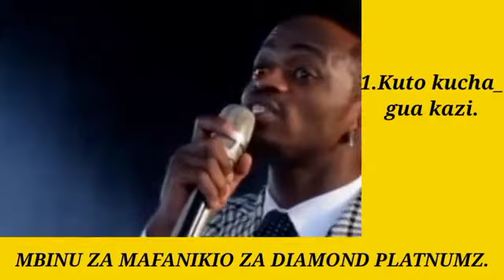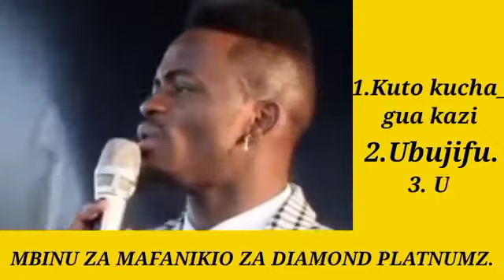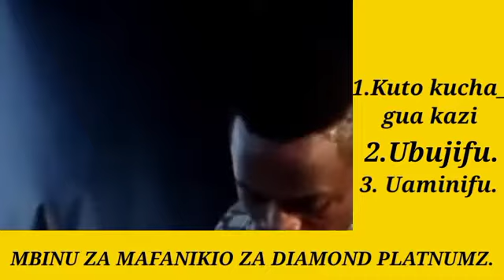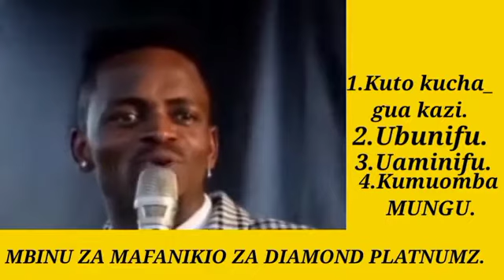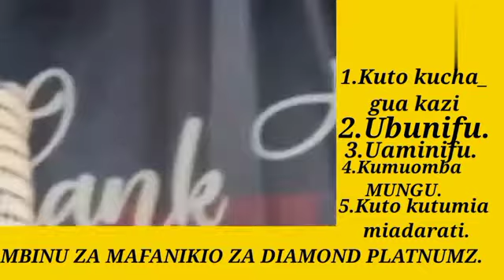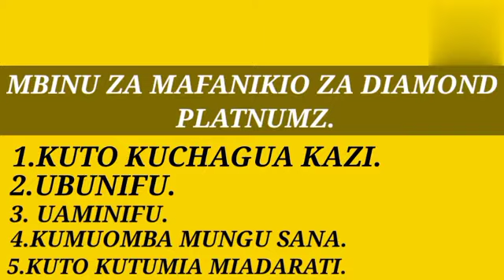DIAMOND PLATNUMZ ATOA SIRI ZA MAFANIKIO KWA VIJANA WANAO ITAJI MAFANIKIO KATIKA MAISHA YAO.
diamond platnumz atoa Siri za mafanikio kwa vijana ambao wanaitaji mafanikio katika maisha yao hivyo Kama na wewe unaitaji mafanikio katika maisha yako akikisha una zindatia Siri hizi za mafanikio ya diamond platnumz ,izi NI Siri ambazo zime mfanya diamond platnumz (Simba) aweze kufanikiwa katika maisha yake kutoka kua maskini wa kutupwa mbaka kua millionaire akikisha una zindatia Siri  izi , Asante sana.

=DENIS JENSON TV
=DENIS JENSON
=JINSI YA KUFANIKIWA KATIKA MAISHA YAKO.

_____TWITTER : @denisjenson
denisjenson01
______INSTAGRAM :denisjenson 01

PLAY LIST
___MAFUNZO MBALIMBALI KUUSIANA NA BIASHARA:
LINK